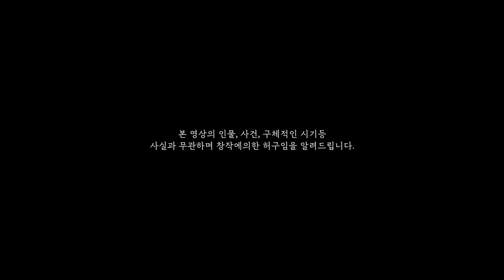한돈이 세상에서 사라졌다?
무엇을 상상하든
따라올 수 없는
완벽한 차이

한돈

'돈돈돈' 영상 시청과 이벤트 참여를 통해
우리 돼지 한돈의 가치와 중요성을 기억해주세요!